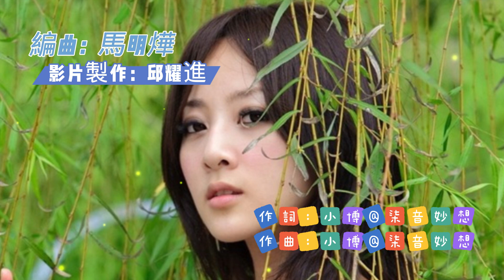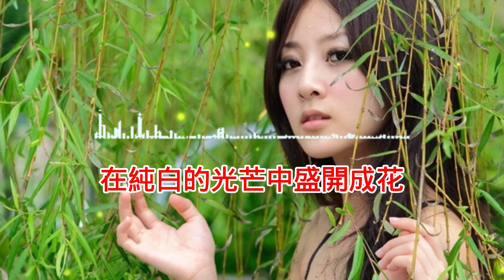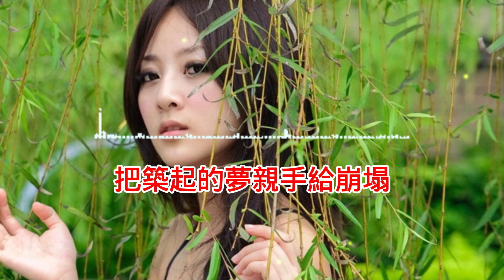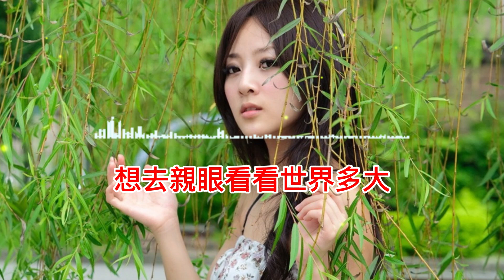♬《開花》♬╰⊰❀玥夏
《開花》

演唱：玥夏
作詞：小博@柒音妙想
作曲：小博@柒音妙想
編曲：馬明燁

風吹向了哪裡
請帶走我殘破的靈魂和身體
尋找活著的意義
向著淨土遠去悄無聲息

滿天流言蜚語
我蒙住了耳朵隻字不去聽
在心上種下燦爛的寧靜
我生在懸崖上

把凜冽的雨都隨風嚥下
我也曾在夜裡
把築起的夢親手崩塌
遠方啊你在哪
希望啊你在哪

老天給我一個信念是我要開花
我踩在爛泥上
吸吮陽光五彩斑斕變化
我瘋狂的生長

想去親眼看看世界有多大
以傷痕為代價
把痛苦當笑話
在純白的光芒中盛開成花

今天我不再選擇在這腐爛中老去
今夜我不再沉睡在這黑暗的恐懼
明天我會盛開在那不可及的山頂
也許在路上也是最絢麗的光景

我生在懸崖上
我生在懸崖上
我生在懸崖上

我也曾在夜裡
遠方啊你在哪
希望啊你在哪

我踩在爛泥上
我瘋狂的生長
以傷痕為代價
把痛苦當笑話